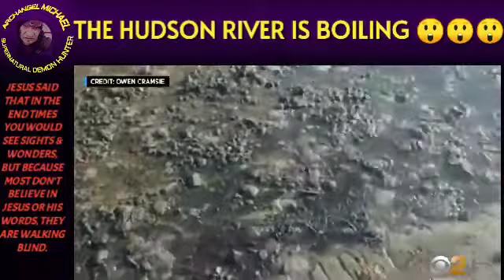Hudson River boiling by the shore! WTF! 😲😲😲